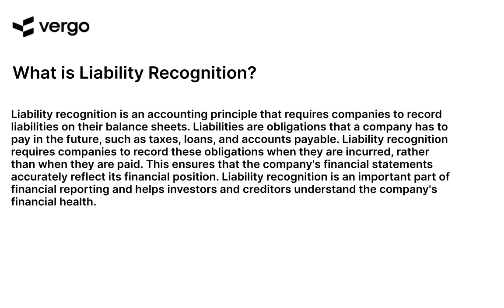Understanding Liability Recognition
This video provides an overview of liability recognition, a key concept in accounting. Learn how to identify and record liabilities, and how to determine the appropriate amount to be reported on financial statements. Get tips on how to properly recognize and report liabilities, and understand the implications of misstating liabilities. Get the knowledge you need to ensure accurate financial reporting.